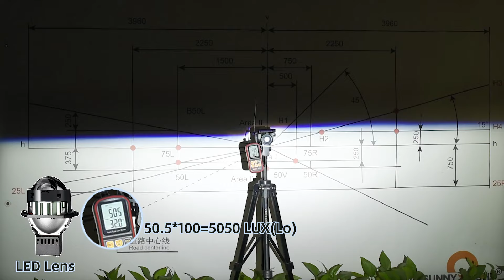Latest Upgraded Laser Bi LED Projector Lens Headlight 3 Inch Retrofit Kit for Hella G5 3R Car Lights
Latest Upgraded Laser Bi LED Projector Lens Headlight K20LD 3 Inch Retrofit Kit for Hella G5 3R Car Lights
What type of Direct Laser Beam Bi LED projector lens headlights should we choose for your car? Have you used Direct laser Beam Matrix Bi led projector lens headlights for your car before? Do you want the super high brightness and HD lighting vision while your driving?
K20LD-LASER BEAM
How to intall  bi led projector lens headlight onto Honda Odyssey headlight? please check this video:
How to intall bi led projector lens headlight onto Mercedes Benz headlight? please check this video:

Other Bi LED Projector lenses headlights, please check here:
K20LD-LASER BEAM
K20C-3inch-220W:
P70 Pro-170W-3inch-DirectLaser LED-ShortHeatsink:
P70-170W-3"-Direct Laser LED:
P60-200W-3"-Double Laser LED:
P40L-140W-3inch-Laser LED:
P55-120W-3inch:
P40-100W-3inch:
MX9-100W-2inch:
RX9-70W-3inch:
K6C-55W-40W-Headlight Bulbs:
K6C PLUS+-80W-Headlight  Bulbs:
RX80-80W-Headlight Bulbs
RX28-28W-High CRI/Ra Headlight Bulbs
We are 24hours online to answer you and serve for you.